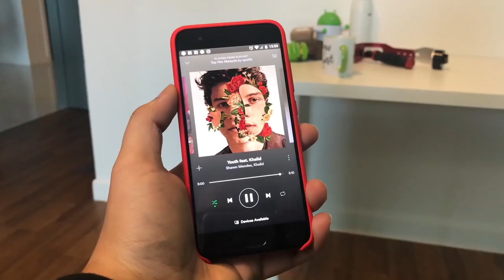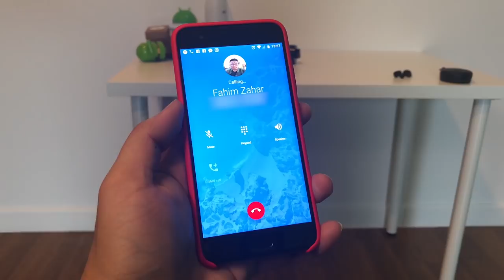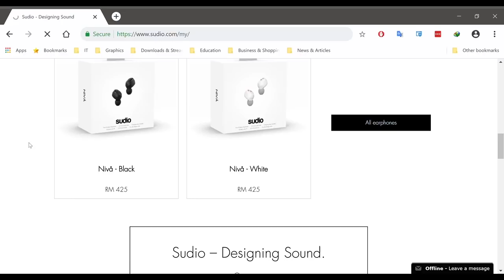Ulasan - Sudio Niva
Banyak peranti audio tanpa wayar yang kini menjanjikan keselesaan pemakai apabila tidak terdapat sebarang wayar yang menghubungkannya. Terbaru dalam makmal ulasan kami adalah Sudio Niva, satu jenama dari Sweden yang kini dijual di pasaran tempatan.

Khusus untuk pembaca Amanz, anda juga boleh menggunakan kod [ AMANZ ] apabila membeli peranti ini secara atas-talian terus dari mereka, dan mendapatkan diskaun 15% untuknya.